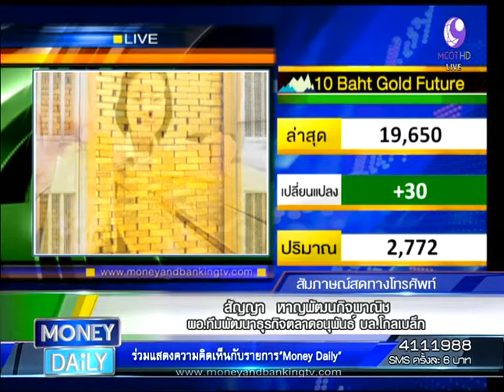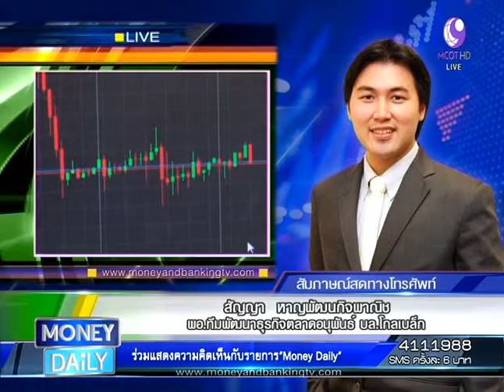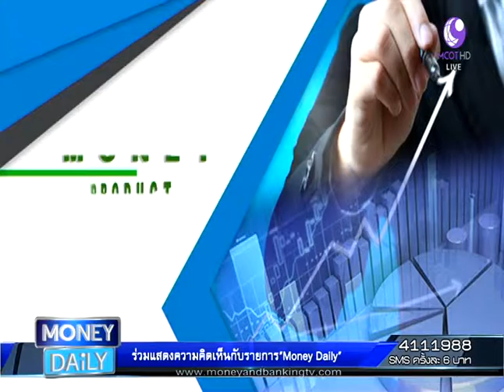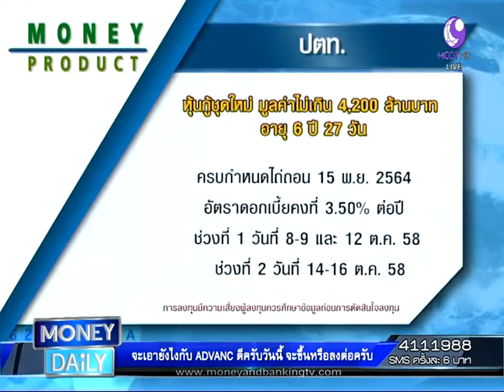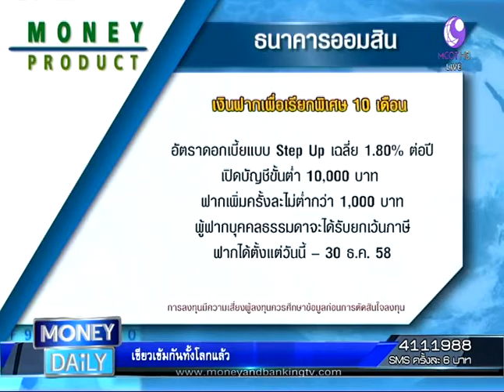Money Daily 6 ตุลาคม 2558 ช่วงที่ 1